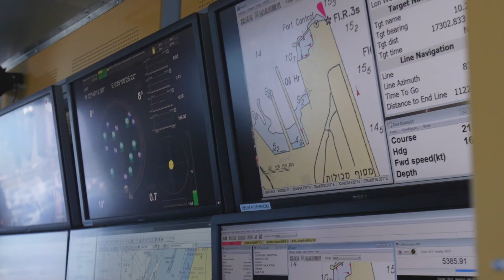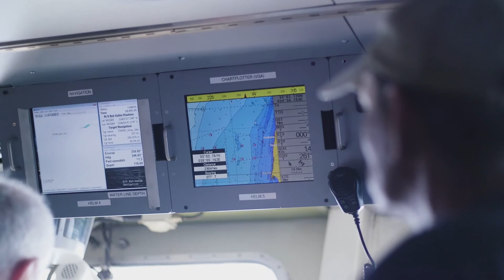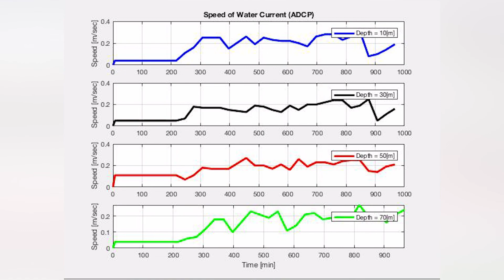Themo - Deep Sea Observatory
THEMO (Texas A&M - University of Haifa Eastern Mediterranean Observatory) is an observatory comprising of two sensor arrays attached to 2.25m diameter surface buoys. THEMO includes a shallow mooring (125 m) in the coastal zone of the Levant Basin of the Mediterranean Sea, and a deep mooring (1500 m) located 50 km from the northern shores of Haifa after the continental shelf. The two moorings have realtime RF communication capabilities, and the data is received at a shore station and is displayed at the University of Haifa on 8 large tiled screens. Here you can learn about us, track and download the data from sensors. Sign with us to get notified on new events and to get alarms on data from your sensors of choice.